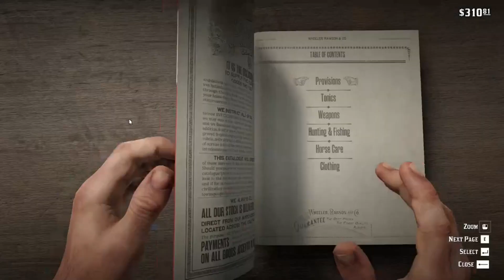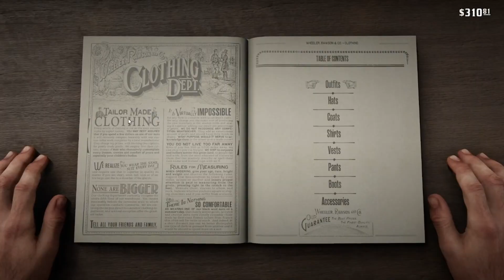Let's Play Red Dead Redemption 2 Part 24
Darn you Sticky Keys! This episode we try out a different episode length. Let me know if 30ish minutes is the sweet spot or if we need to go longer.